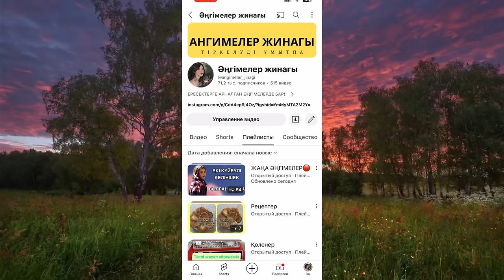ӨТЕ ӘСЕРЛІ ОҚИҒА. Ангимелер жинагы